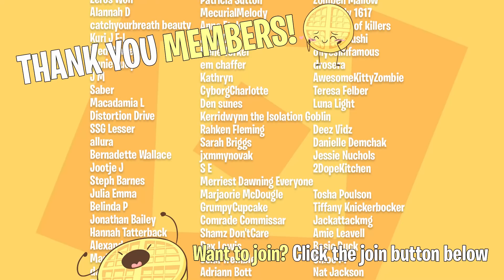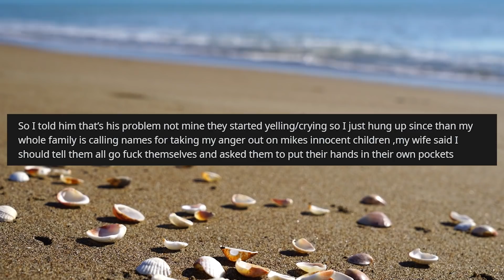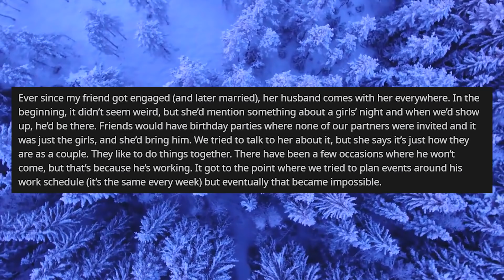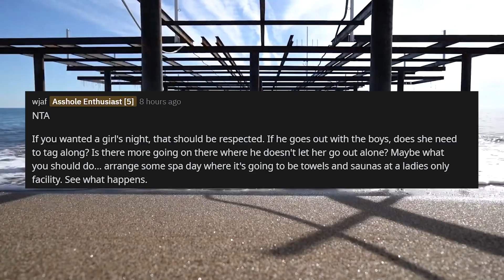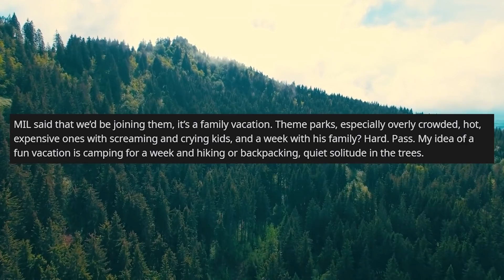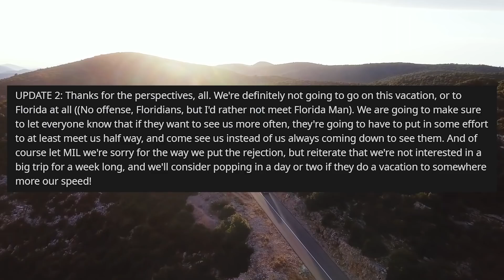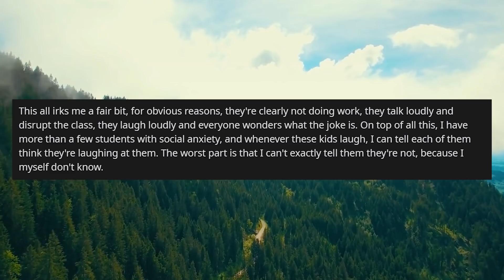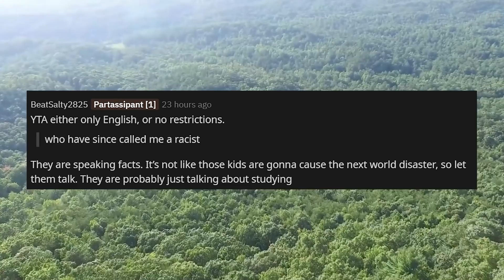Fiancée Jilted Me At Altar For My Brother, He Now Wants Money To Help Feed His Kids AITA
XO Fiancée Jilted OP for brother after she said she used OP to get to brother. Eventually, they went away together and made a new life with children. OP moved on but brothers life fell apart and fell into financial trouble. Now they turn to OP for help saying they need money to feed their children and the family says OP should help as they're the most financially stable.

0:00 Intro
0:30 Story 1
5:48 Story 2
10:43 Story 3
16:35 Story 4

Reddit Stories YouTube Channel